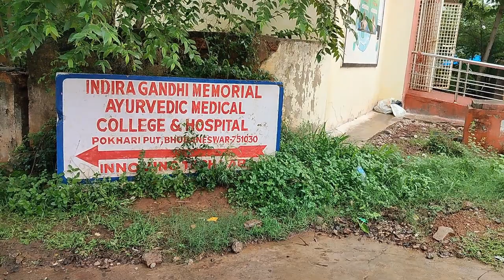Ojee | agniveer airforce | Indira Gandhi memorial ayurvedic medical College & hospital|how to reach🤔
jay jagannath 🙏

 Indira Gandhi memorial ayurvedic medical College and hospital bhubaneswar ku kemiti jiba.

 How to reach in Indira Gandhi memorial ayurvedic medical College and hospital bhubaneswar.

Kese jaye Indira Gandhi memorial ayurvedic medical College and hospital bhubaneswar.

Explorer Aiswarya